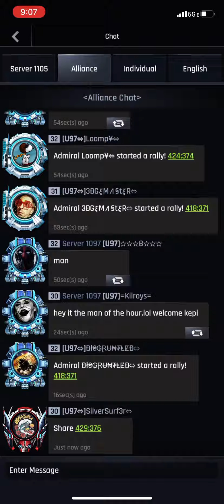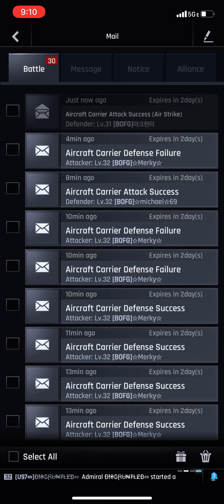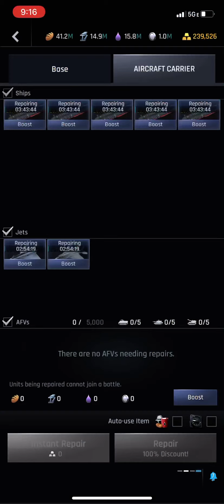Gunship Battle Total Warfare (Tournament 4.5 1097 and 2014 vs 1105) ￼